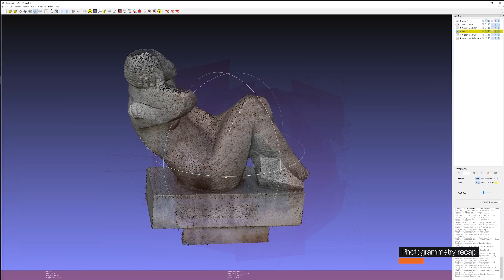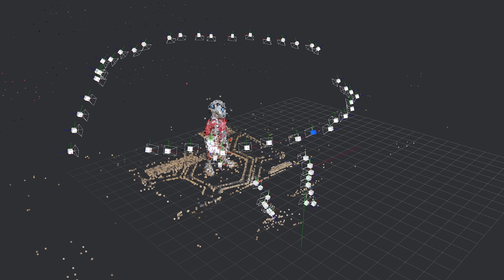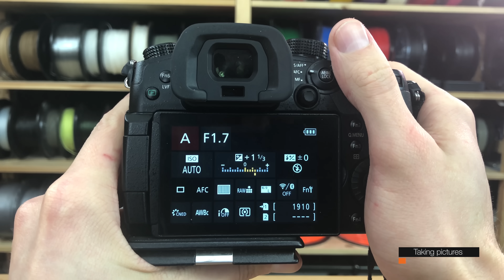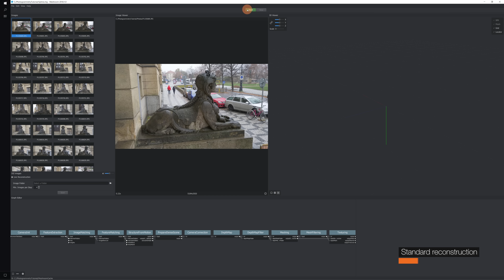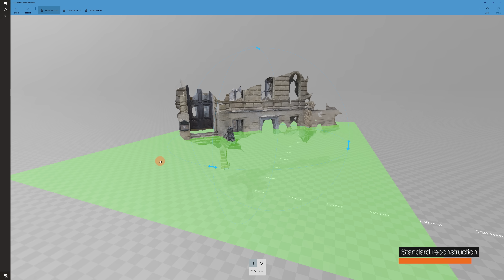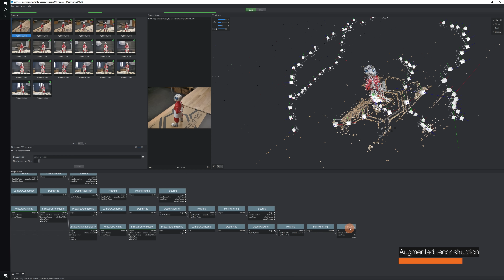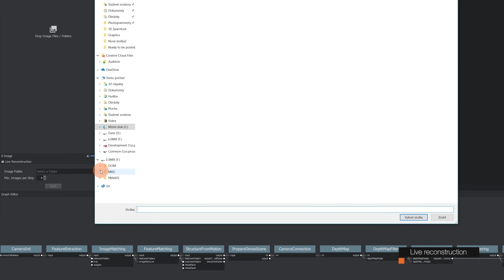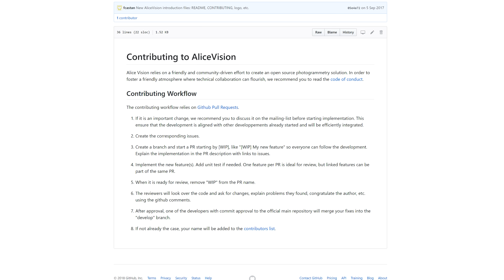Photogrammetry 2 – 3D scanning with just PHONE/CAMERA simpler, better than ever!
Creating a 3D model just by taking lots of pictures of a real object? Yes! Check the full article:

Photogrammetry is back and it’s easier to use, gives better results and is still completely free!

0:24 Photogrammetry recap
2:07 Hot to take pictures for photogrammetry
4:13 Standard reconstruction
6:44 Augmented reconstruction
8:13 Live reconstruction

You NEED a CUDA compatible GPU, so you can't finish the full reconstruction without an NVIDIA card :(